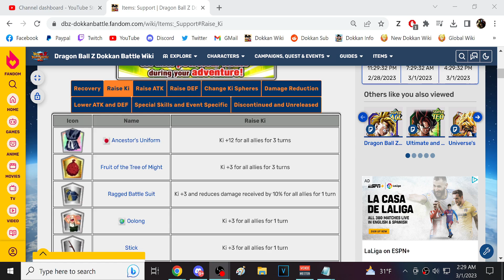INSANELY BROKEN *NEW* SUPPORT ITEM! ANCESTOR'S UNIFORM! (DBZ: Dokkan Battle)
Video Title: INSANELY BROKEN *NEW* SUPPORT ITEM! ANCESTOR'S UNIFORM! (DBZ: Dokkan Battle)